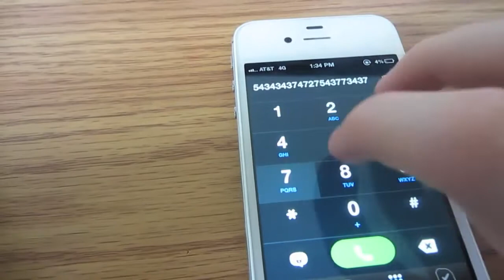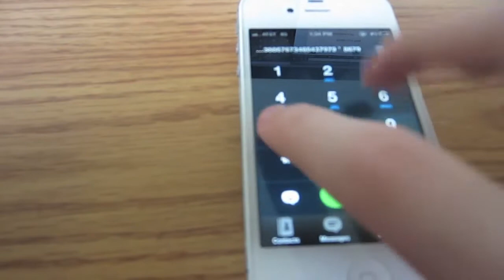June 15 Day 596